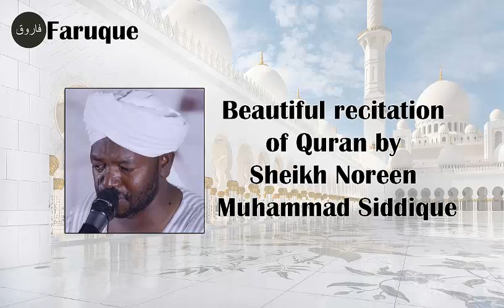020 - Surah Taha Recitation by Sheikh Noreen Muhammad Siddique